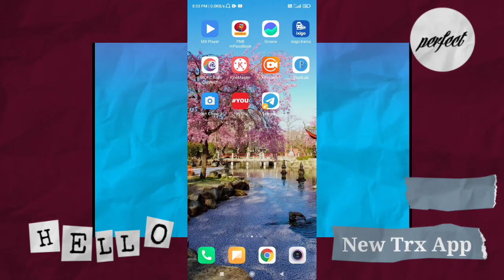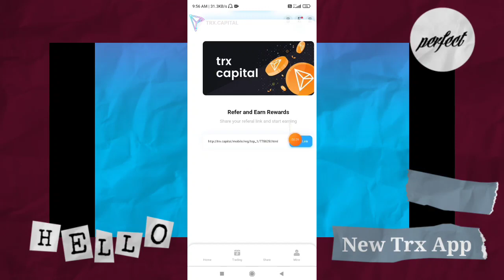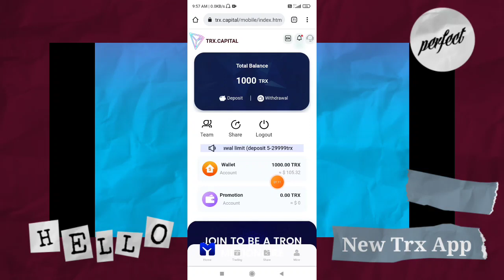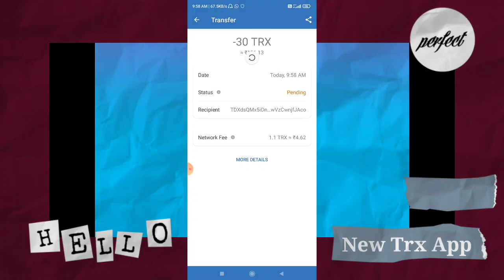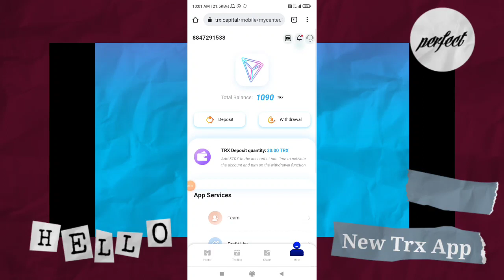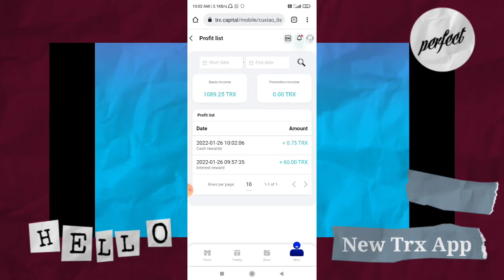TRX CAPITAL! Invite Your Friends and Earn 17% Reward on Their Investments! Legendary TRX Project!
Earn & Mine Free trx
Trx Mining
trx mining
tron mining
tron coin
tron price prediction
tron trx
trx tron
trx crypto
trx coin
trx coin latest news today
free tron
free trx
new trx
bitcoin
bitcoin earning sites
bitcoin free
btc mining
mining
crypto guruji
crypto mining
crypto mining site
ethereum mining
free website
freebitcoin in payment proof
trx app